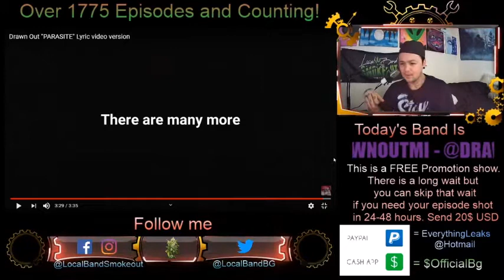Drawn Out - Parasyte - Episode 1779